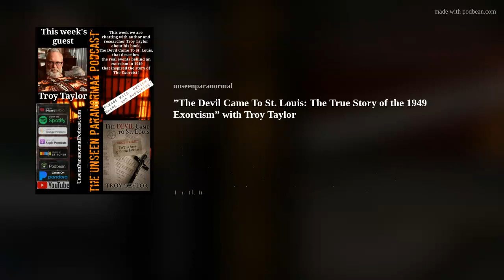”The Devil Came To St. Louis: The True Story of the 1949 Exorcism” with Troy Taylor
On today's show we are chatting with supernatural historian, author, and researcher Troy Taylor about his book "The Devil Came To St. Louis: The True Story of the 1949 Exorcism". The story of 13 year old "Roland Doe" and his exorcism in 1949 inspired William Peter Blatty to write the book, "The Exorcist", that later became the iconic movie. Troy has been researching this story for over 20 years and released the uncensored 3rd version of his book in September 2021, revealing all the real names and places after the death of Roland, whose real name is Ronald Hunkeler, in 2020.